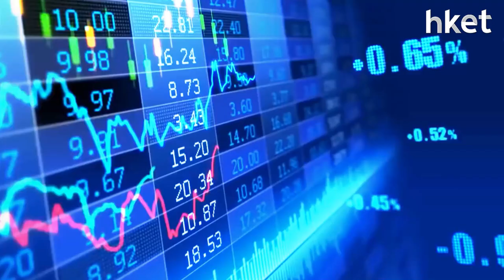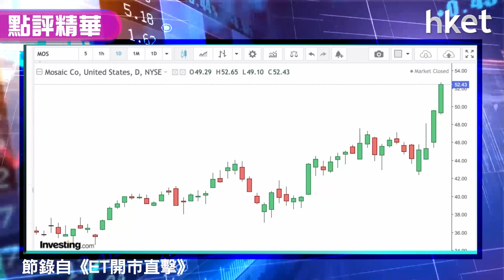【潛力股精選】馮宏遠：The Mosaic Company（MOS.US）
美盛The Mosaic Company（MOS.US）上日股價升逾半成，收報52.43美元。化肥供不應求，價格持續上升，華晉證券資產管理投資總監馮宏遠（Thomas）看好美盛受惠化肥價格周期，利好盈利增長，加上估值低，同時其主要競爭對手為俄羅斯化肥企業，相關企業在俄烏局勢下被歐美國家制裁，亦可利好美盛的表現，因此建議投資者可考慮買入，詳細策略及買入價，立即點擊收看／收聽。

**重溫《ET開市直擊》俄烏談判左右大市  加息步伐有否變數？**